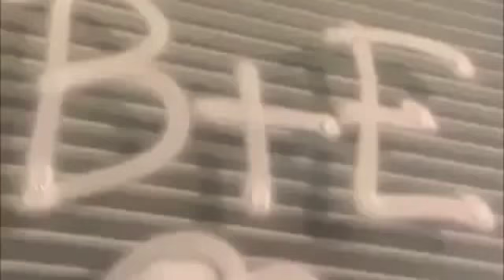Ellen DeGeneres Great Moments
Ellen with her funny moments in the past years.